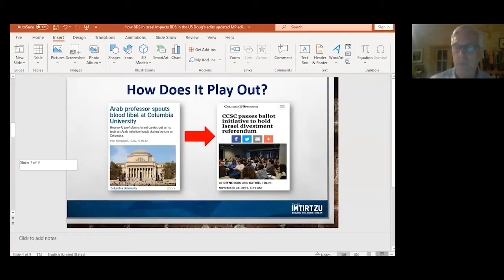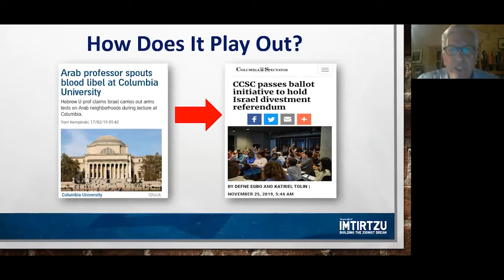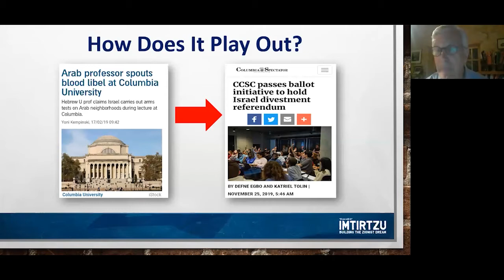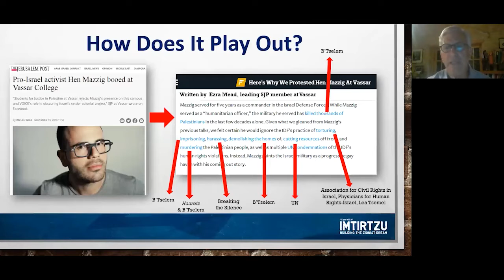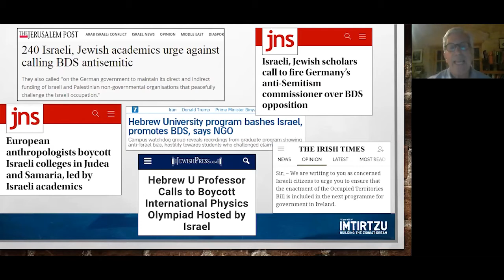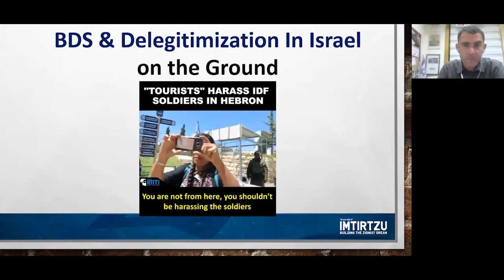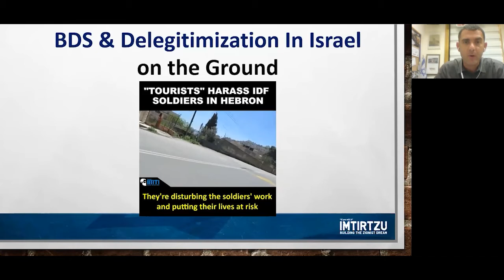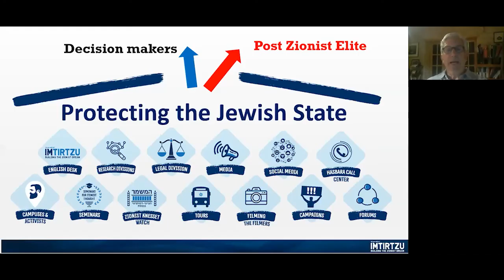ZOOM With ZOA: Matan Peleg & Douglas A ltabef; "Dispelling Lies and Myths Coming from Israel"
“Dispelling Lies and Myths Coming From Israel”
Featuring Matan Peleg, CEO, Im Tirtzu
& Douglas A. ltabef, Chairman of the Board, Im Tirtzu

Moderated By Mark Levenson, Esq., Chairman,
Zionist Organization of America